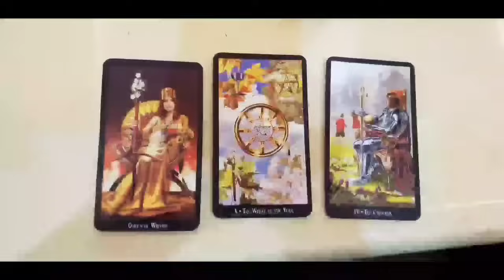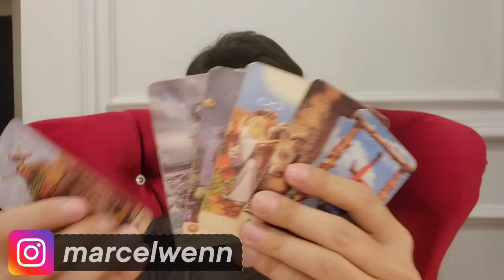6 ZODIAK HOKI BESAR DI PERTENGAHAN JUNI 2024 ‼️ BERUNTUNG BANGET.. !!